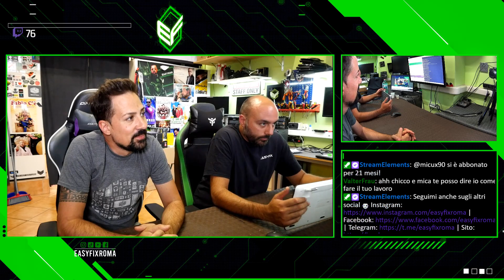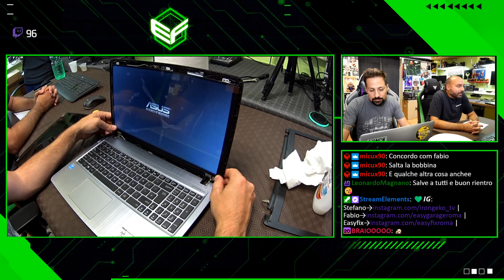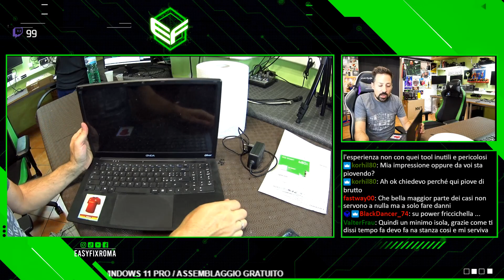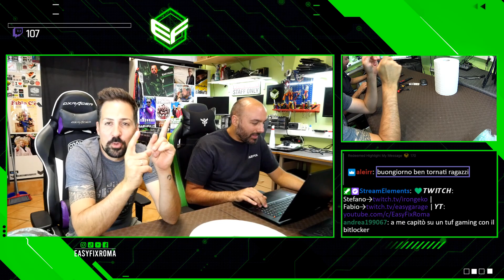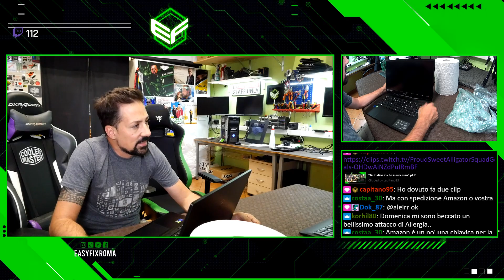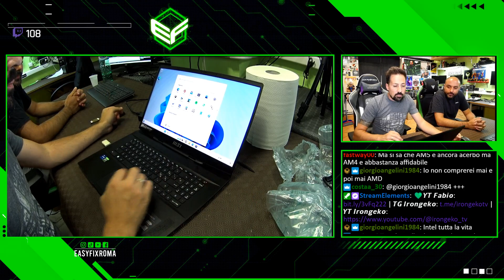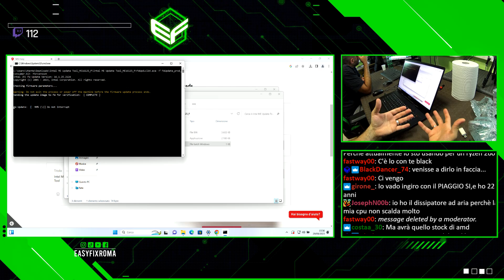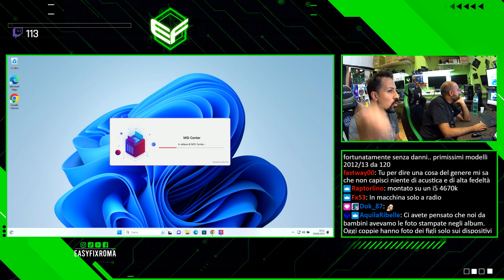ASSISTENZE PC AL RIENTRO DALLE VACANZE (Live Twitch del 29/08/2023)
Inoltre sia Fabio che Stefano hanno un canale personale dove condividono diversi contenuti.

Se ti piacciono i nostri contenuti, puoi inviarci una donazione a questo